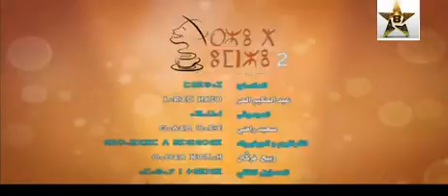COMEDY AMAZIGH 2015